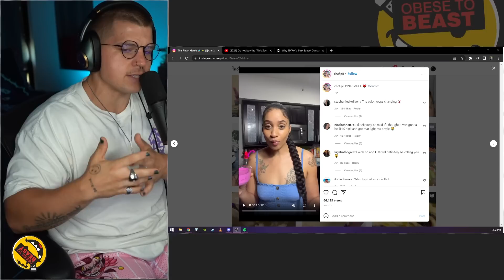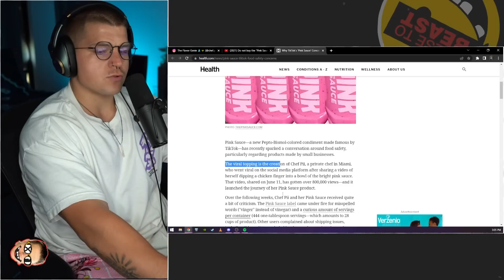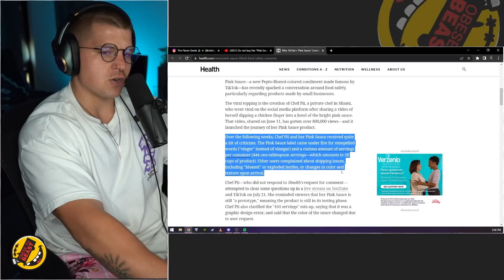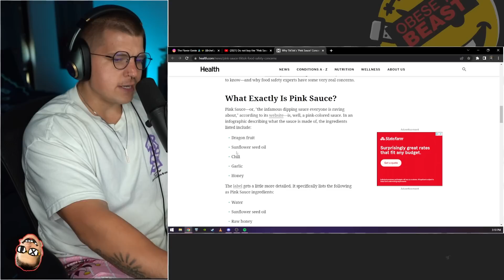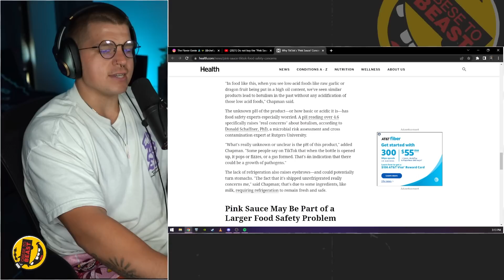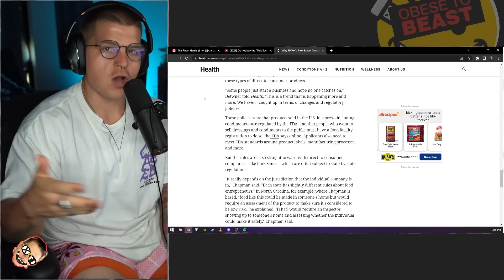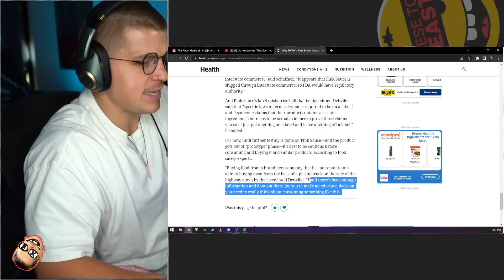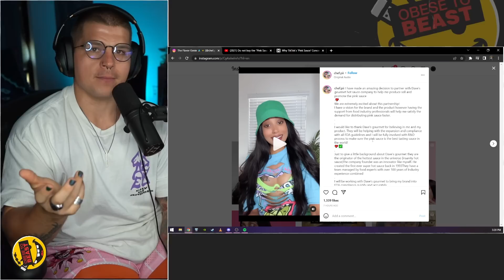This Influencer Selling TikTok Pink Sauce Must Be Stopped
Sizes up to 5xl